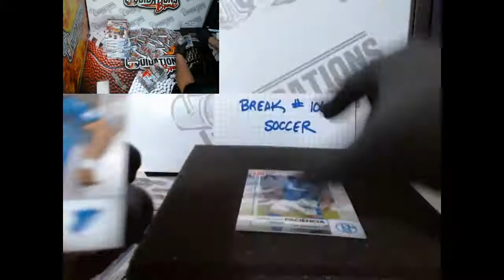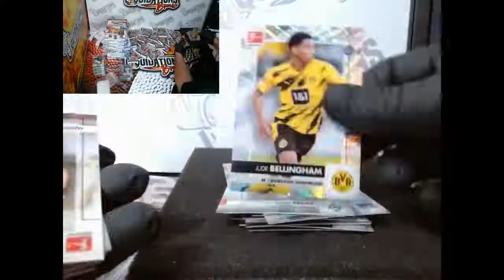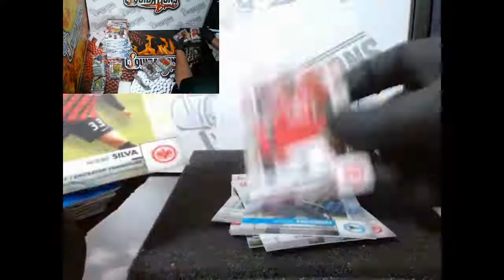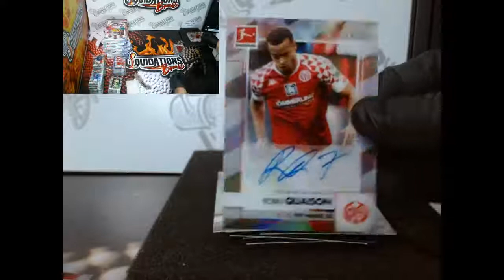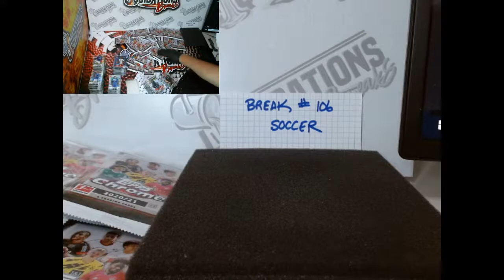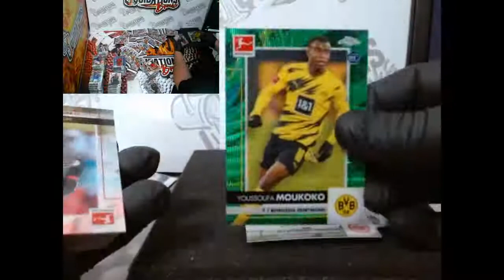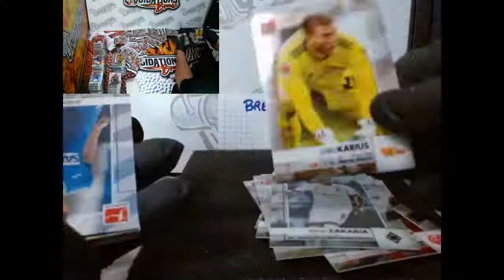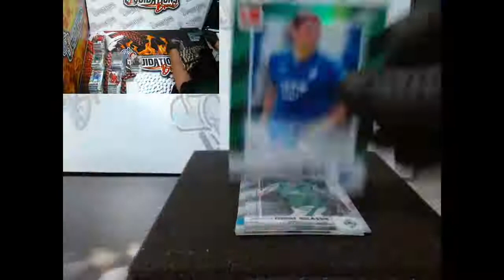BREAK 106 TOPPS CHROME SOCCER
Would you like to have your own private break ?